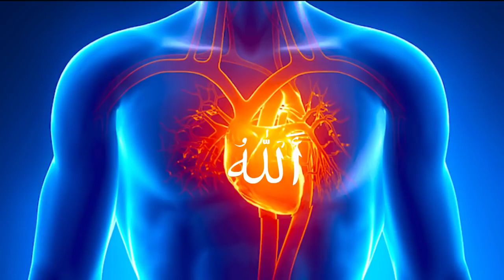zikar allah for soul healing